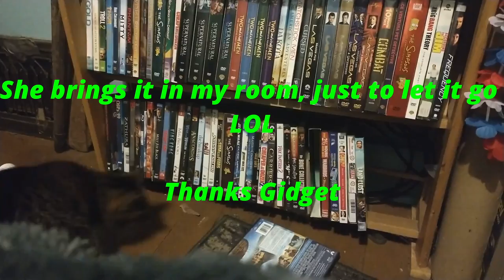Cats are horrible gift givers, Cat and Mouse.